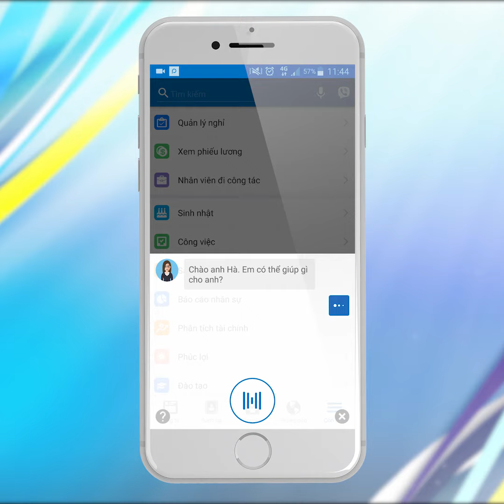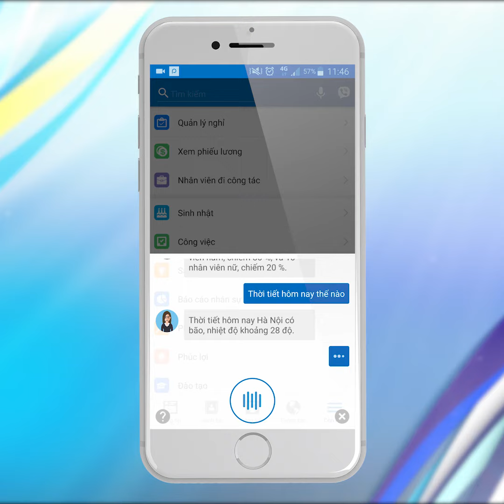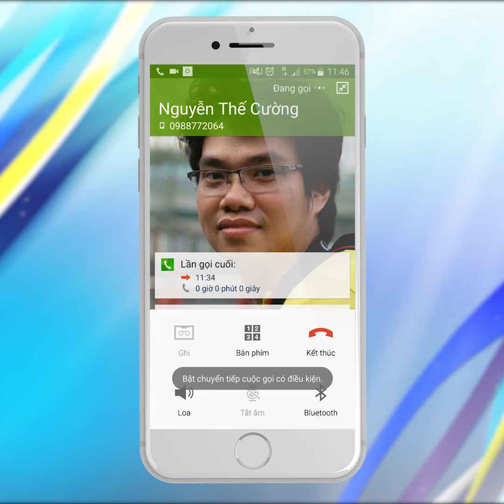Ứng dụng trí tuệ nhân tạo trên Phần mềm Quản trị doanh nghiệp AMIS.VN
Phần mềm Quản trị doanh nghiệp AMIS.VN được tích hợp công nghệ trí tuệ nhân tạo, giúp chủ doanh nghiệp nắm bắt mọi hoạt động nhân sự, tài chính, khách hàng, thông tin, liên hệ nội bộ,  ngay tức thì bằng giọng nói